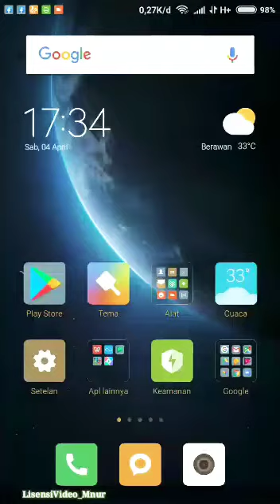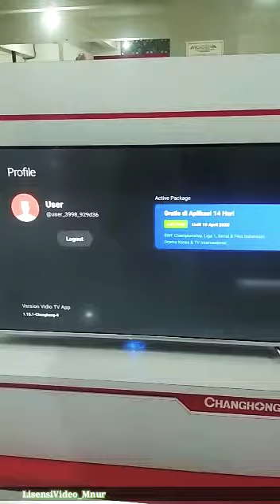Changhong || Tutorial Cara Menyambungkan App VIDIO Hp ke TV LED Changhong Android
Segera miliki Full Android Changhong
Khusus di tipe :

- L32H7
- L40H7
- L43H7
- U50H7
- U55H7
- U58H7A
- U65H7A
- U75H9

Segera datang beli n belanja di toko modern channel dan tradisional market di kota anda